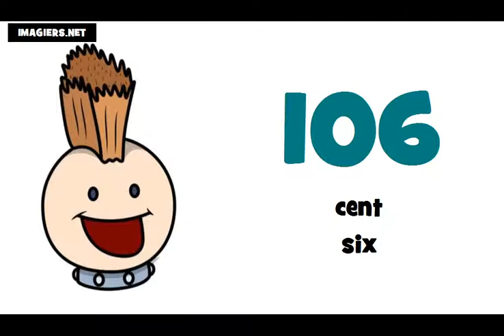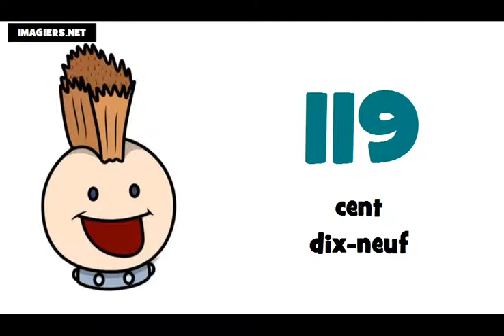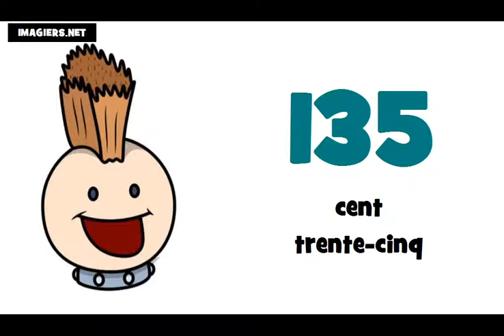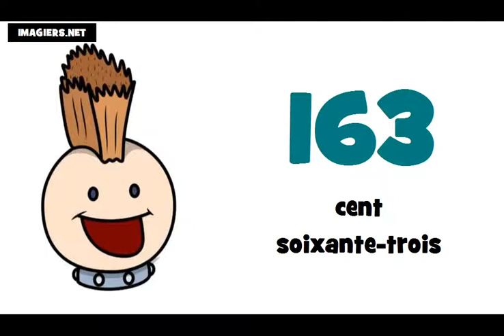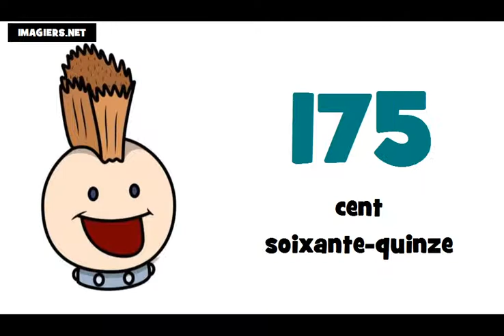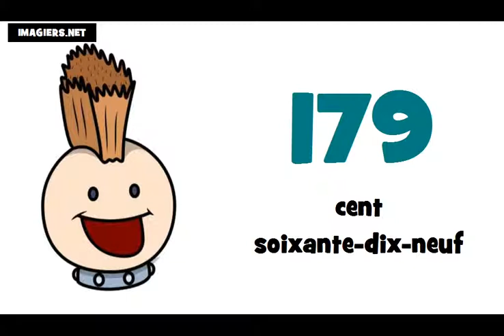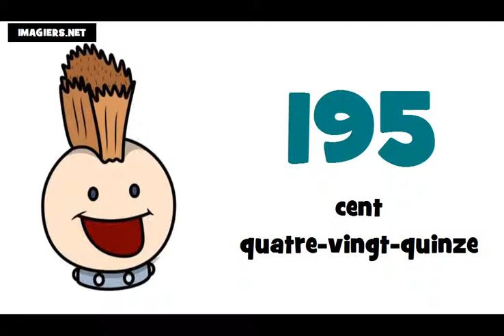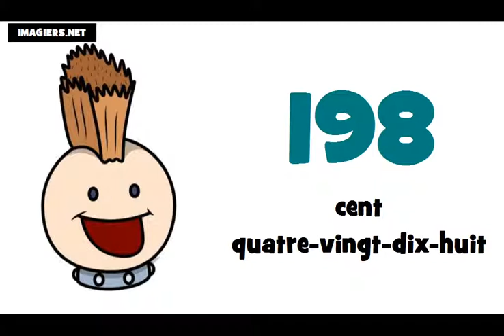Bahasa Perancis Pelajaran = Angka angka dan nomor # dari 100 sampai 200